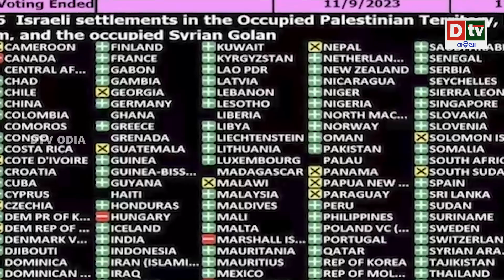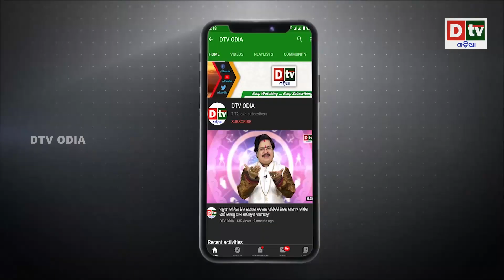ଇସଲାମ ଦେଶ ମାନଙ୍କ ସମର୍ଥନରେ ଭାରତ | Latest Odia News | Dtv Odia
dtv odia,
odia news live,
odisha news,
odia news,
bhubaneswar news,
odisha news,
ଓଡ଼ିଆ news,
odisha lockdown,
odia news,
odisha news
ଓଡ଼ିଆ news
bhubaneswar news
odia news odisha
latest news